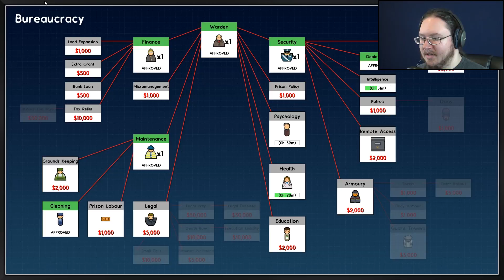Prison Architect #10 - DOING GOOD THIS TIME!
After many fails, we are doing good now.

My current gaming schedule is:
Monday: The Last Remnant
Tuesday: Rayman Origins
Wednesday: Rise of the Tomb Raider
Thursday: Prison Architect (Dark Souls 3 will come back at some point)
Friday: Dragon Ball Xenoverse 2